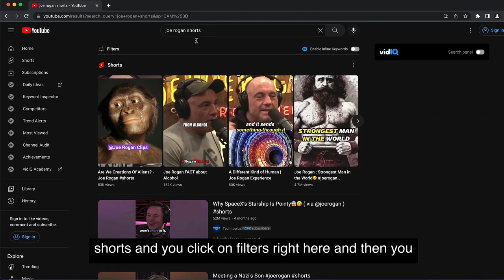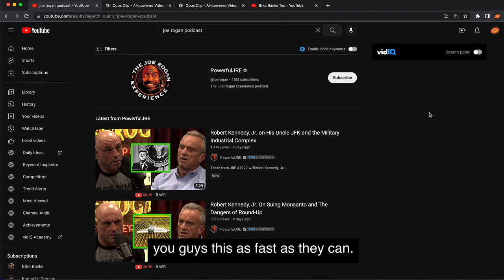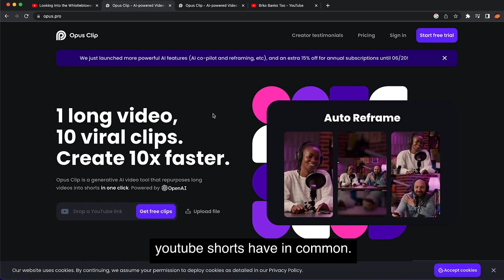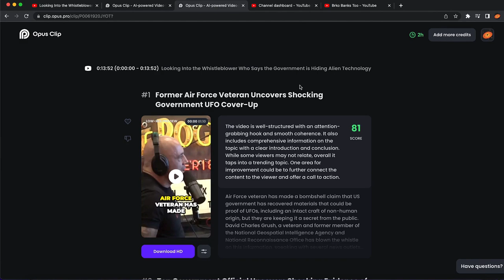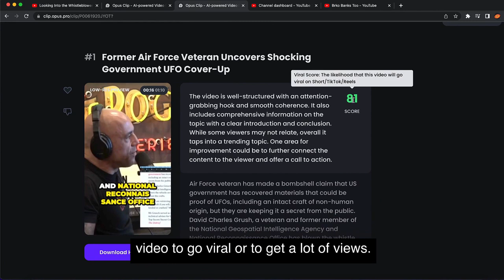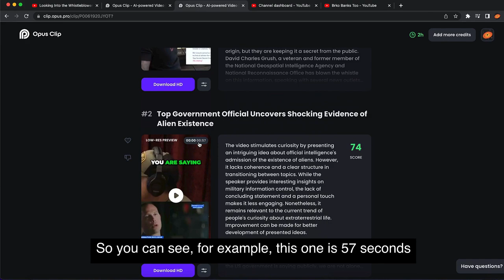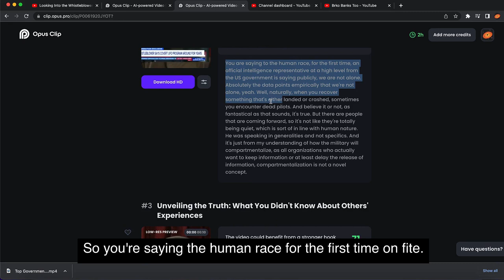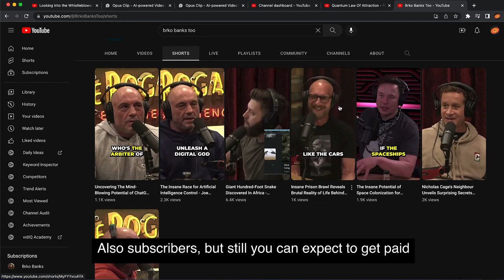I Tried YouTube Shorts Automation With AI *It Worked!* 😱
Step by Step tutorial to how to make money with YouTube Shorts and start your YouTube Automation Channel Today!

Any earnings or income representations are aspirational statements only of your earning potential. There is no guarantee that you’ll receive the same results or any results at all for that matter.